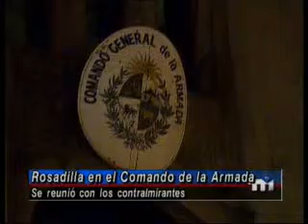Armada crea nueva oficina .flv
La Armada creara una nueva oficina para organizar mejor los robos dentro de esta rama de la defensa. Diversos oficiales habían expresado sus quejas ya que no todos podían afanar en igfualdad de condiciones. Bajo el lema, Banco de Pruebas para Todos o para Nadie!, un grupo de marinos se acercó al Ratón Rosadilla que prontamente respondió distribuyendo vales de nafta entre los presentes. Munidos de sus vales de nafta, los oficiales se alejaron prontamente para sus viviendas en Carrasco en algunas lanchas que les habían sido obsequiadas por los hermanos Trocki...